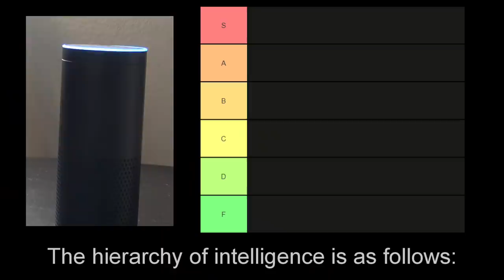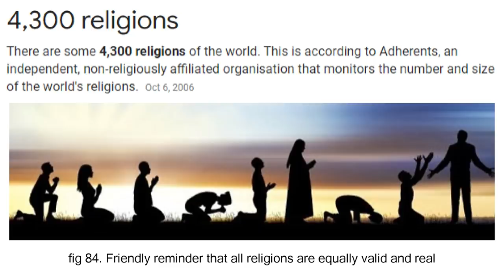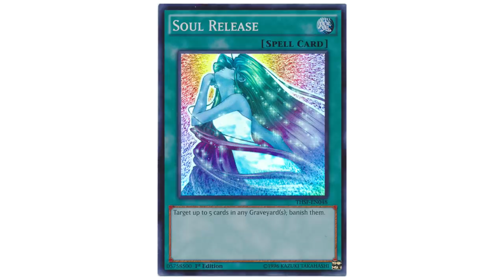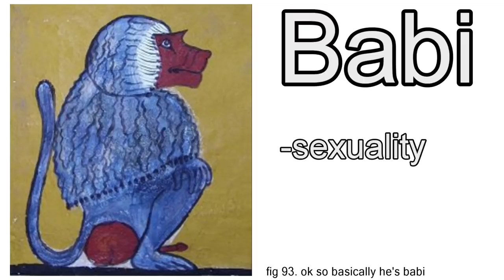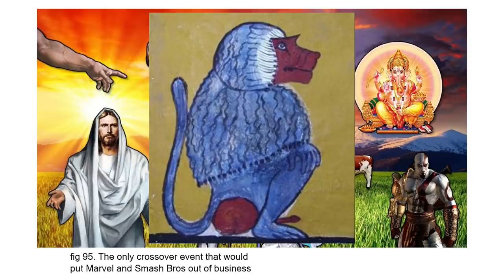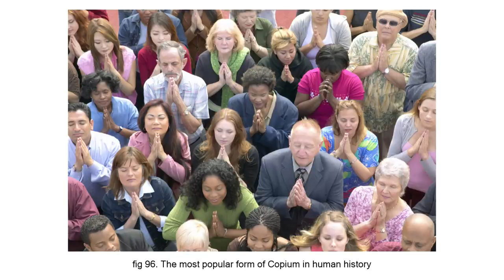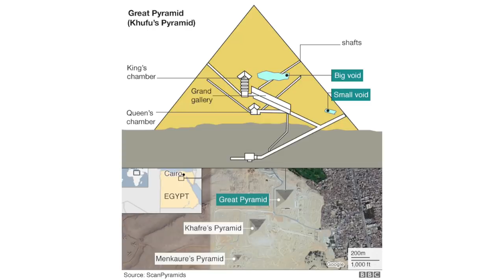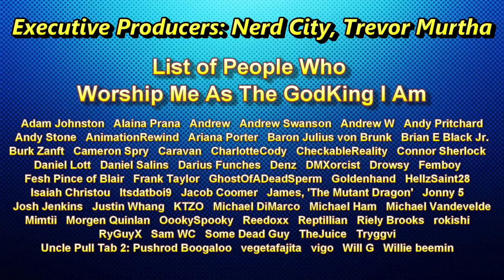The Invention of God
On Episode 4 of The History of Humanity, we explore mankind's pathetic dependence on utilizing their imaginations to cope with reality. Also we learn the truth about Stonehenge and the pyramids. Fun!